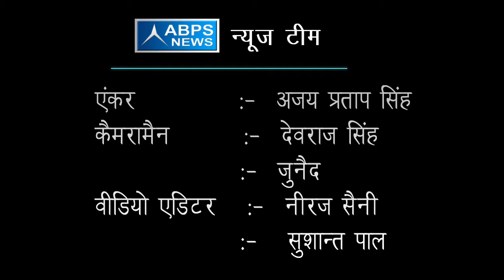गांव में कर्मचारियों की कमी के बारे में विधानसभा में उठाए जाएंगे मुद्दे :- जगन प्रसाद गर्ग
ABPS न्यूज़ टीम के खास कार्यक्रम “विधायक जी चले गांव की ओर” में आज हम बात कर रहे हैं आगरा उत्तर विधानसभा के विधायक जगन प्रसाद गर्ग जी से जिन्होंने गांव में आने वाली सभी कमियों के बारे में बताया कि वह इन मुद्दों को आने वाली विधानसभा में उठाएंगे साथ ही उन्होंने पुराने समय में एक गांव की दशा और वर्तमान समय में गांव की दशा का किया चित्रण ।